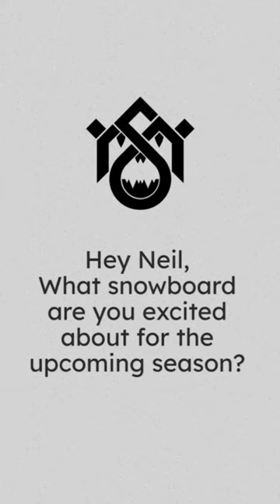Neil's top tested Snowboard for the 23/24 Season...the Capita Aeronaut!